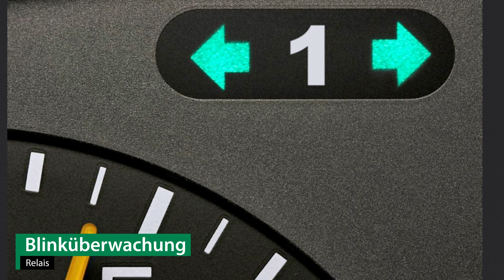Anhängerkupplung starr CHEVROLET LACETTI | AUTO-HAK Komplettsatz + Montage von Rameder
►Anhängerkupplung starr + Elektrosatz + Montage | CHEVROLET LACETTI | AUTO-HAK

Einbau, Montage und Produktvorstellung einer universal Anhängerkupplung inkl. E-Satz für den CHEVROLET LACETTI . Die vorgestellte AHK abnehmbar von AUTO-HAK ist bei Rameder erhältlich Das Nachrüsten der Anhängevorrichtung kann optional in einem unserer bundesweit verteilten Montagepoints von uns übernommen werden

Warum sollte ich meine Anhängerkupplung für den CHEVROLET LACETTI bei Rameder kaufen?
+Bestpreis-Garantie
+Maximaler Kundenservice

Ist die Anhängerkupplung starr von AUTO-HAK die richtige für meinen CHEVROLET LACETTI von CHEVROLET?